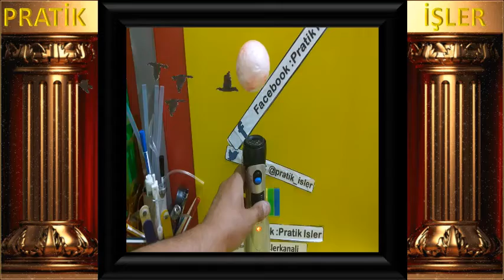GEZEGEN DÖNDÜRÜCÜ SON HALİYLE MİNİK İZLEYİCİLERİME ÖZEL BASİT BİR OYUNCAK MAKING SIMPLE TOYS FUNNY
PRATİK İŞLER EĞLENCELİ VİDEOLAR VE OYUNCAK YAPIMI SERİSİ
PRATIC WORKS FUNNY VIDEOS AND MAKING TOYS SERIES.
PEK UYUYACAKLARINI SANMIYORUM.
UMARIM EĞLENİRLER.
DAHA İYİLERİNE.